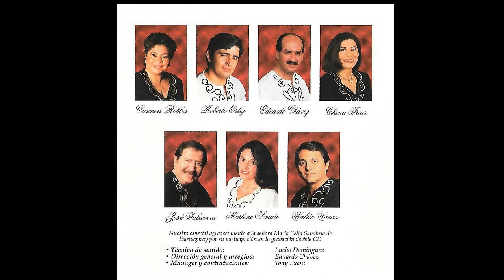Por qué cantamos - Contrapunto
Letra: Benedetti

Del album "Raza Camba"